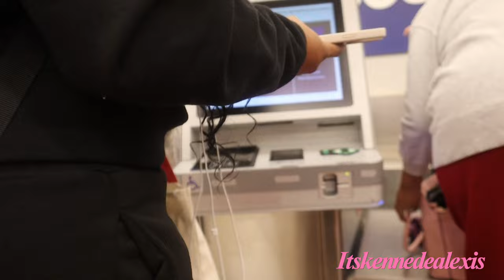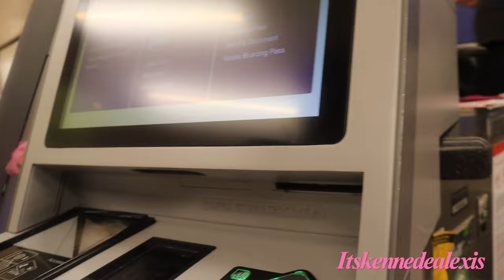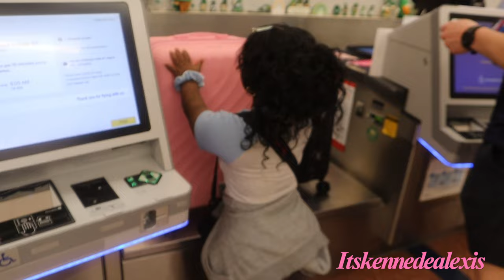PART 1 TRAVEL VLOG! *My luggage was almost stolen*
Omgoodnesssssss Heyyy! I missed yall. Well… l’m back and even better. I hope that you all enjoy this travel vlog. Thank you all for tuning in and supporting me in advance. Love ya😘